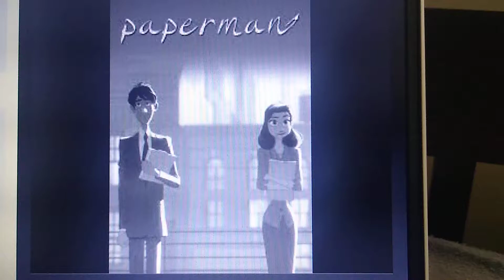What do you think of this Short #7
Great Animated Short.